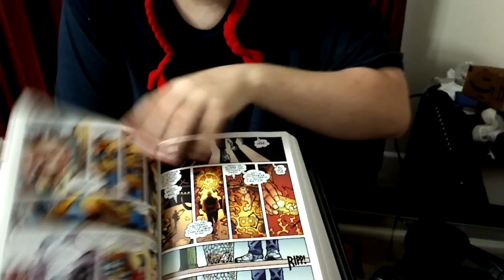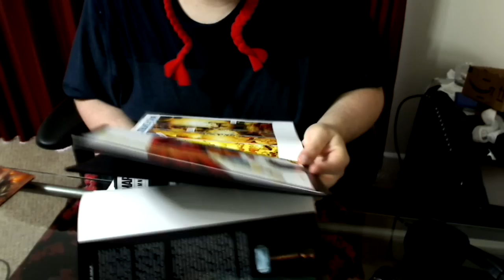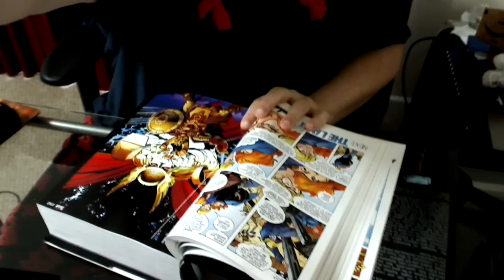Thor Omnibus by Walter Simonson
This is my first non-guitar related video.  Specifically, I quickly discuss the Marvel omnibus of Thor by Walter Simonson.